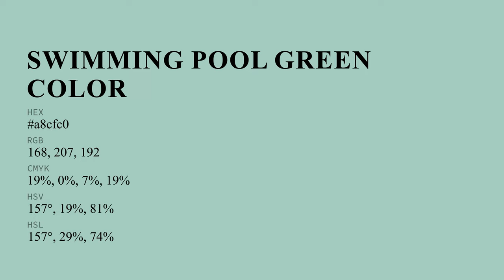Swimming Pool Green color a8cfc0 hex color - Green color - Warm color a8cfc0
What color is Swimming Pool Green ? a8cfc0 hex color - Green color - Warm color a8cfc0

Hex a8cfc0 Color Code is also known as Swimming Pool Green color.

Hex a8cfc0 Color code in RGB color code model is created after adding 65.88% red color, 81.18% green color and 75.29% blue color.
Hex a8cfc0 Color code in CMYK color (process color) code model is generated after subtraction of 18% cyan, 0% magenta, 7% yellow and 18% black.